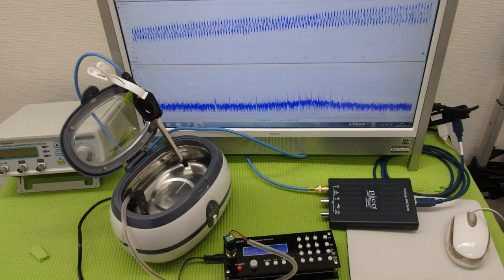表面弾性波を利用した超音波制御技術 ultrasonic-labo